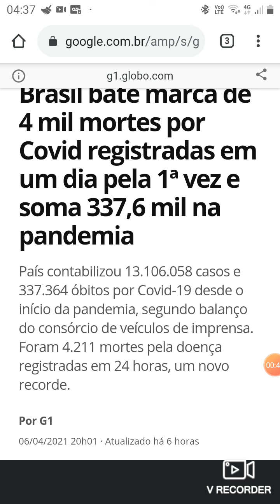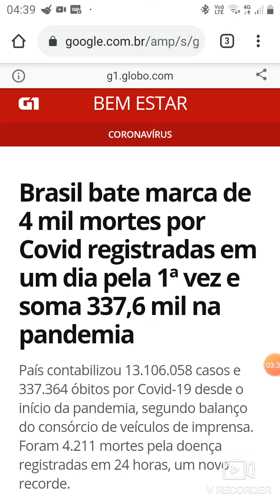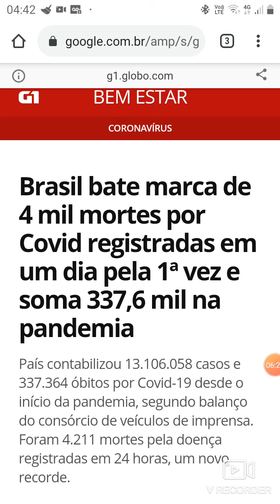Brasil bate marca de 4 mil mortes por Covid registradas 24 horas